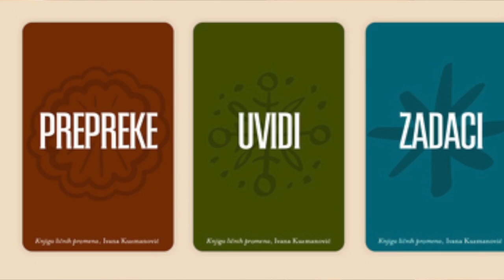Promocija Knjige ličnih promena (kratka verzija) Ivana Kuzmanović - 06.12.16.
Prof. dr Anđelka Kolarević - Jasmina Stojanović, Sensa